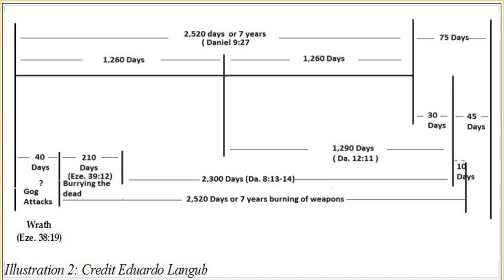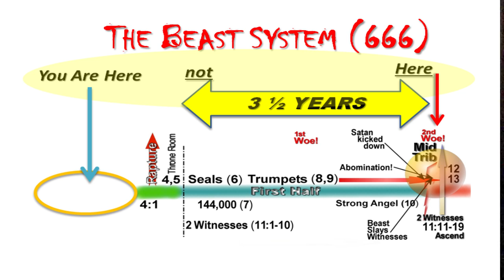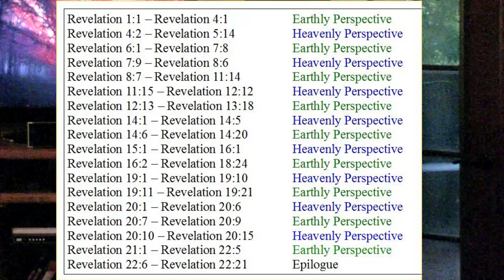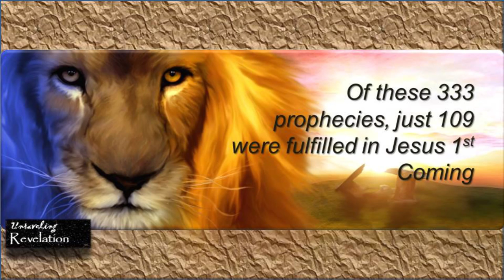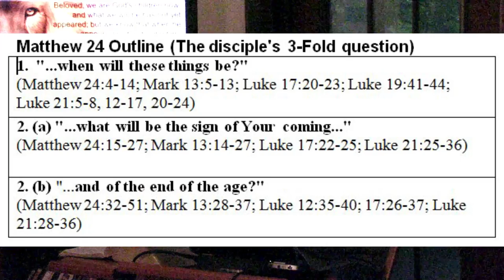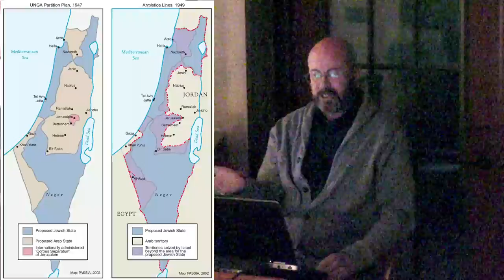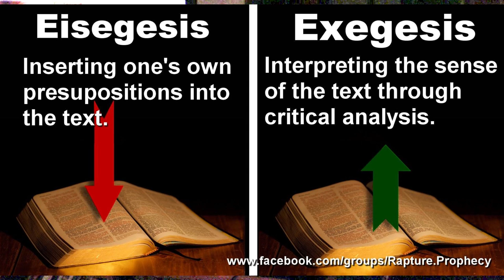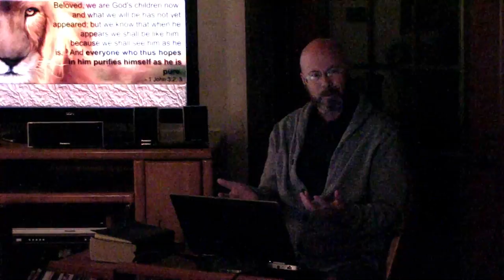Revelation Session 00 - Introduction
This off-the-cuff "soft" opener introduces what will be a weekly series in The Book of Revelation and will examine the Rapture, Letters to the Seven Churches, the Tribulation Week, the Great Tribulation, Seals, Trumpets and Bowls, plus Woes, the 2nd Coming, the New Heaven and New Earth. What is "Apocalyptic Language" (is there such a thing)? Different end times scenarios and theories. What about Figurative Language (symbolism) versus Literal understanding?